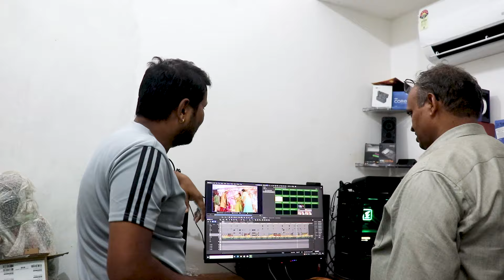Pc Build Video Editing 2023 | PC BUILD UNDER 58000 WITH DATA LENE AAYA UP JALON | MANOJ MIXING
PC BUILD UNDER 58000 WITH DATA LENE AAYA UP JALON

THIS PROJECT IS MY OWN CREATION AND IT'S A VERY EASY TO USE
 DEMO LINK IS AVILABLE IN THE DESCRIPTION,